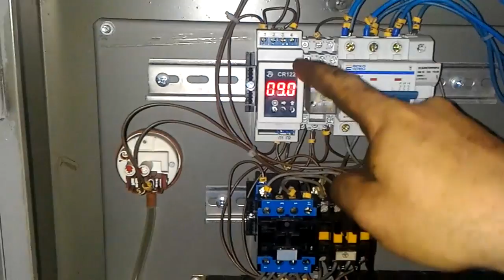Принцип работы стиральной машины МСТ О 25Э, аналоговая схема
Описание работы стиральной машины при аналоговом управлении на примере машинки из Змиевской машиностроительный завод.
Ремонт этой машинки в предыдущем видео.

Таймер CR122.